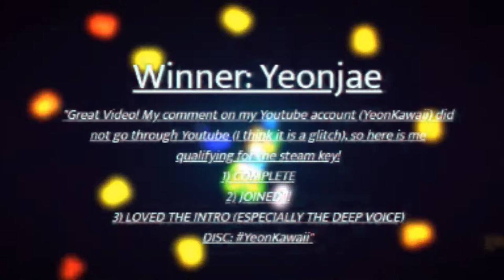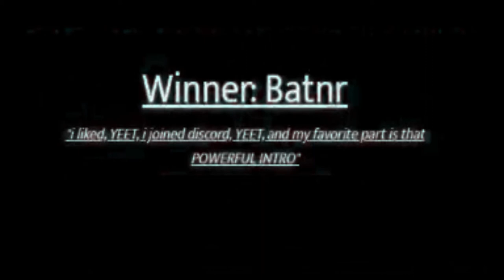Announcing the Winner || Steam Key Giveaway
Thank you all for the support you have shown me! Without you I would not have the motivation to make my videos! Here is a gift to one lucky winner! Enjoy and I hope to see you all back in the next video!